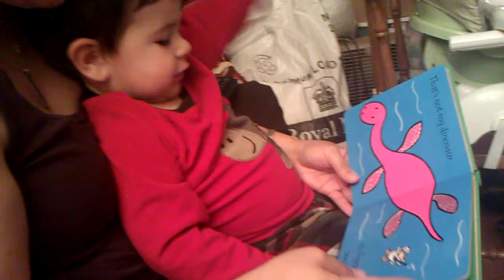Hoku reads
Reading one of his books from Auntie Maile and Nihp